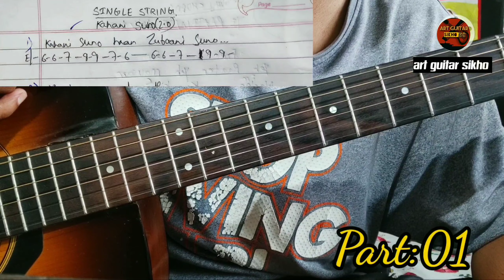Kahani Suno 2.0 song-single string guitar tabs with notes step by step/100% accurate/Kaifi khalil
Hi welcome to the channel Art guitar sikho today I will teach you Kahani suno 2.0 single string guitar tabs  Hope you will like the video then please subscribe to the channel thank you very much